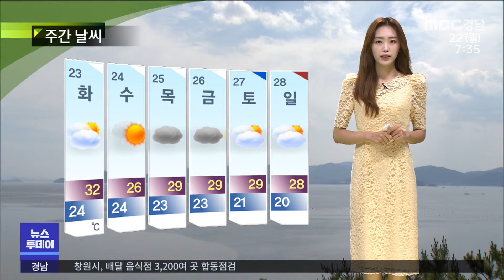오늘의 날씨(2022.08.22/뉴스투데이/MBC경남)